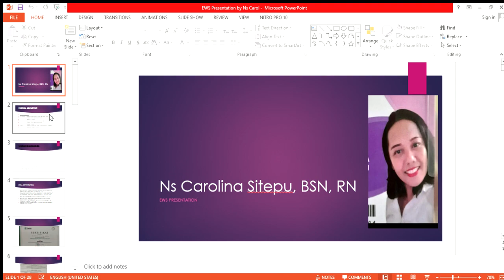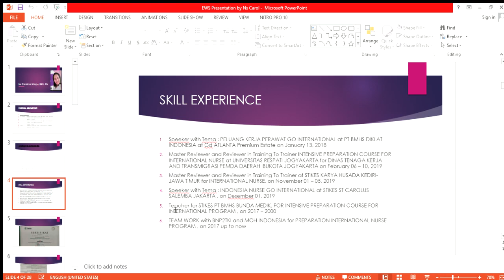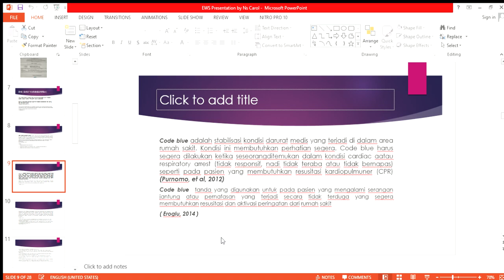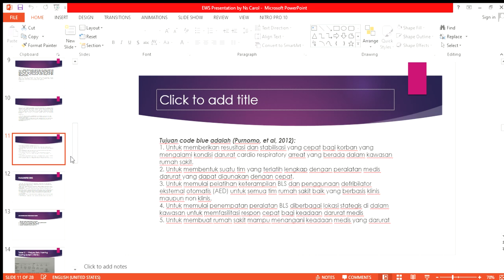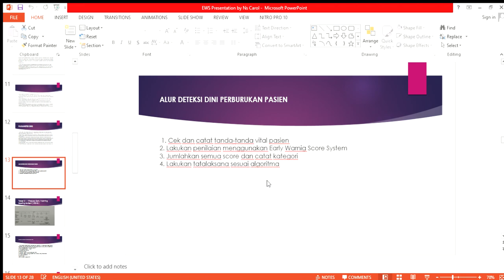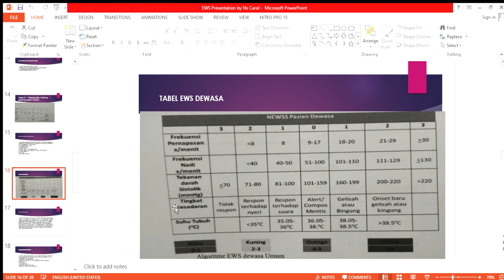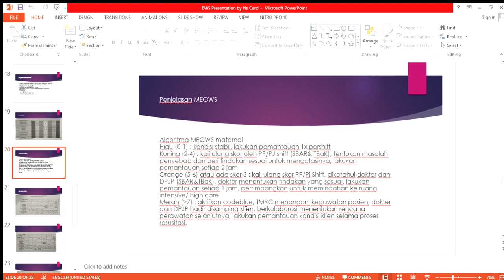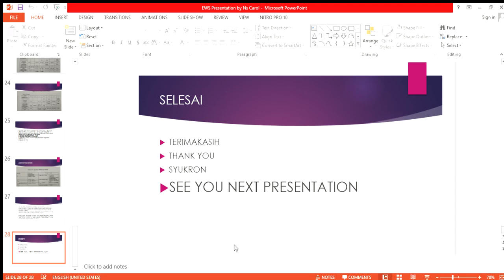EWS Presentation by Ns Carol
EWS Penting untuk diketahui dan di pelajari oleh perawat, supaya meneganl dan mengetahui kondisi pasien dari baik sampai dengan perburukan sehinggga dapat di lakukan tindakan sesegera mungkin untuk keselamatan pasien